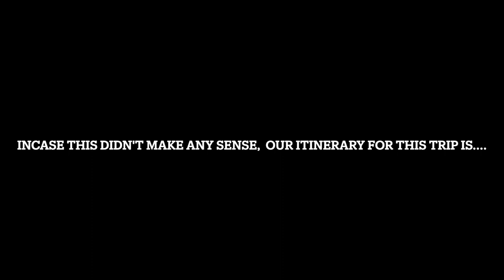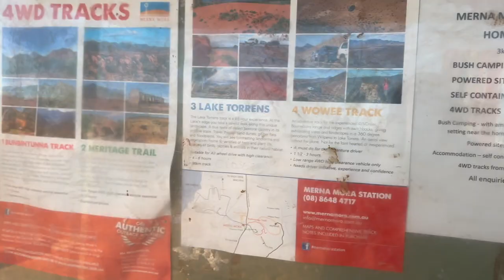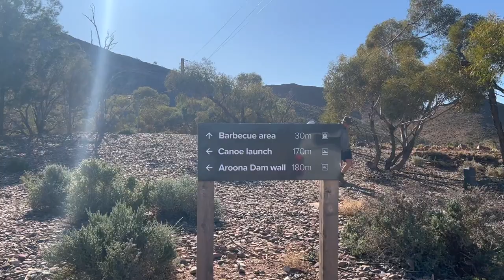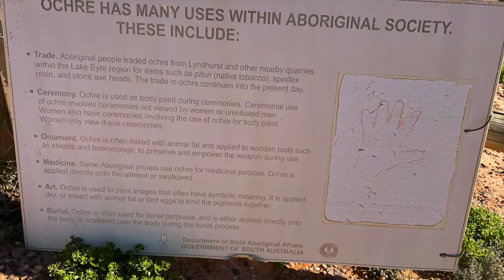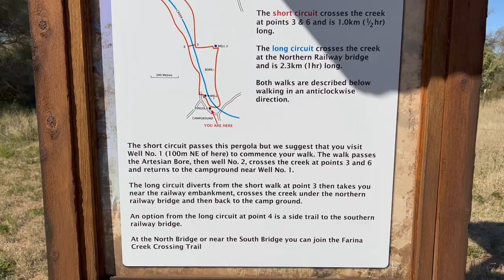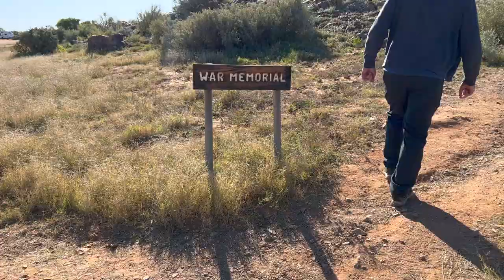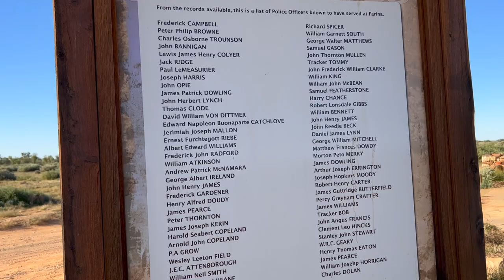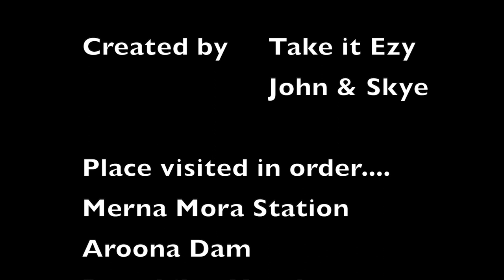EP 1: South Australian Outback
We begin our travels to the Simpson Desert and Outback.
This episode begins with us leaving Adelaide and passing through Flinders Ranges, Aroona Dam, Lyndhurst and staying at Farina.